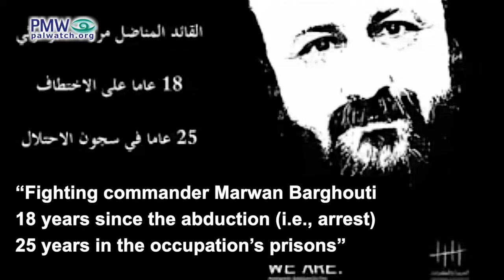Planner of murder of 5 advocates “resistance” combined with “negotiations” – Fatah endorses him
[Official Fatah Facebook page, Sept. 28, 2020]

Text on screen: “Fighting commander Marwan Barghouti
18 years since the abduction (i.e., arrest)
25 years in the occupation’s prisons”

Planner of murder of 5, Marwan Barghouti: Fatah believes in the multiplicity of the types of struggle… It is the Palestinian people’s right to resist. It is our right and duty to hold onto the option of resistance. It is impossible to sacrifice the option of resistance … What happened after the Oslo [Accords] and after the establishment of the PA? Some thought that negotiations [alone] are enough to achieve the national rights, and some thought that resistance alone is enough to achieve the national rights. I [am among those] who said at the beginning of the [second] Intifada: “There is no benefit from negotiations without activity of resistance on the ground, and at the same time – it is impossible that the resistance would turn its back on the political activity.”

Note: PMW has been unable to verify when this statement of Barghouti was recorded.

Posted text on Facebook page: “The master of words and the master on the ground

Marwan Barghouti – Palestinian terrorist and member of the PA parliament who orchestrated three shooting attacks in which 5 people were murdered: one attack on the Jerusalem-Maale Adumim road (June 12, 2001) in which Greek Orthodox monk Tsibouktsakis Germanus was murdered by terrorists Ismail Radaida and Yasser Ah'Rabai, another attack at a gas station in Givat Zeev near Jerusalem (Jan. 15, 2002) in which Yoela Hen was murdered by terrorists led by Mohammed Matla, and one shooting and stabbing attack at the Seafood Market restaurant in Tel Aviv (March 5, 2002) in which Eli Dahan, Yosef Habi, and Police Officer Sergeant-Major Salim Barakat, were murdered by terrorist Ibrahim Hasouna. When arrested by Israel in 2002, Barghouti headed the Tanzim (Fatah terror faction). After he was convicted and imprisoned, he was re-elected as a member of the Palestinian Authority parliament. On Dec. 4, 2016, he was elected to Fatah's Central Committee. Barghouti is serving 5 life sentences.